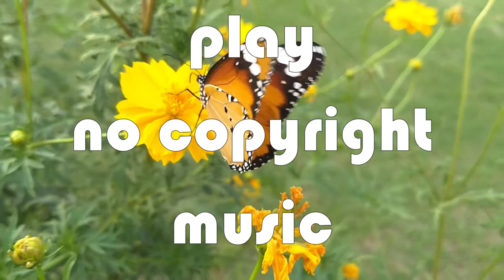NCS: Infinity [Album Mix]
Tracklist:
00:00 Tobu - Candyland
00:44 LarsM - Lovers
1:15  William Ekh - Adventures (feat. Alexa Lusader)
1:46 Distrion & Alex Skrindo - Entropy
2:18 Different Heaven - Nekozilla
3:02 Distrion & Electro-Light - Rubik
3:31 Ash O'Connor & Curbi - Steeper
4:18 Ash O'Connor - You
5:41 JPB - Levitate (feat. Joe Erickson)
6:32 Disfigure - Hollah!
7:18 Mendum - Elysium
8:26 Vidya Vidya - Safari Fruits
9:00 JPB - High
9:40 Electro-Light - Symbolism
11:17 Alan Walker - Force